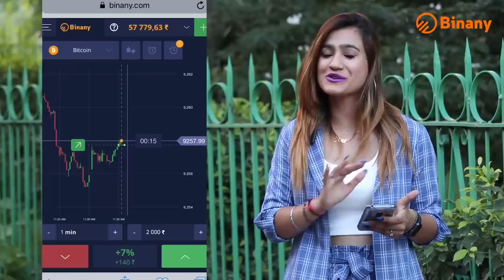Blind Girl Honesty Challenge ( Social Experiment ) | Gone Wrong | Rits Dhawan